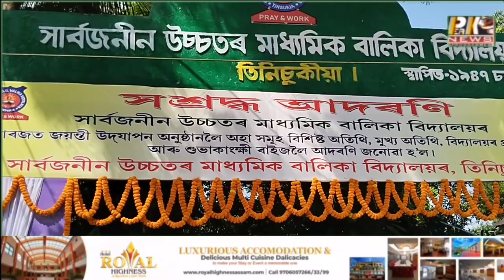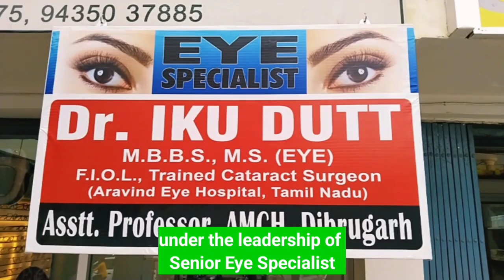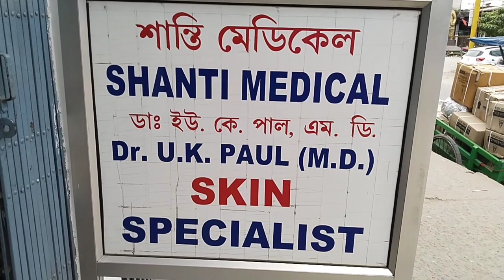असम के तिनसुकिया में सार्वजनिक उच्चतर माध्यमिक बालिका विद्यालय में रजत जयंती वर्ष समापन समारोह।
peak news tinsukia